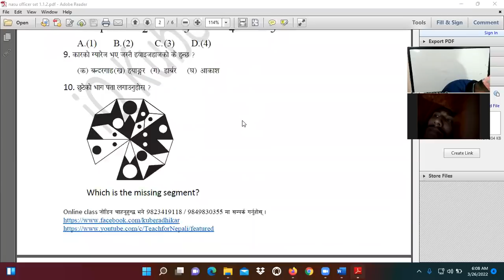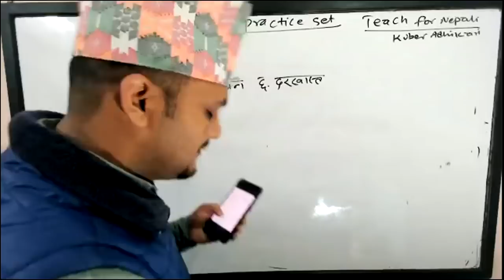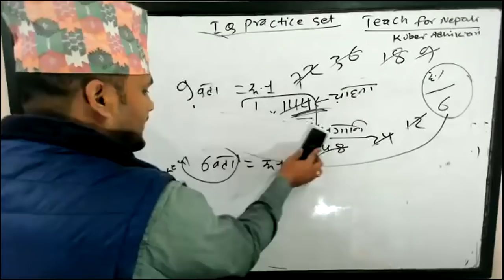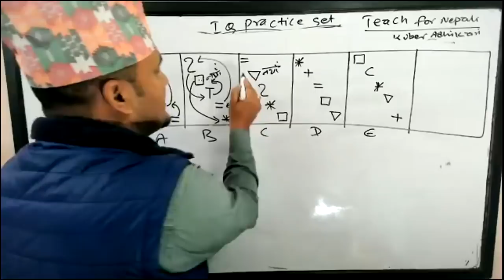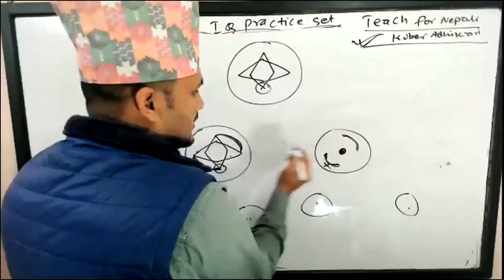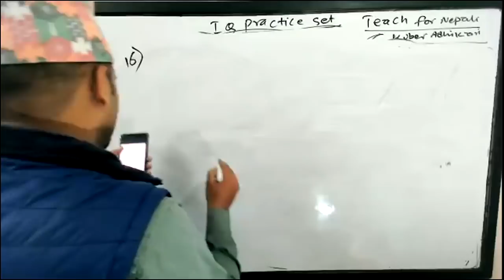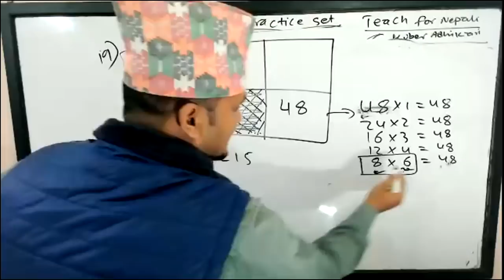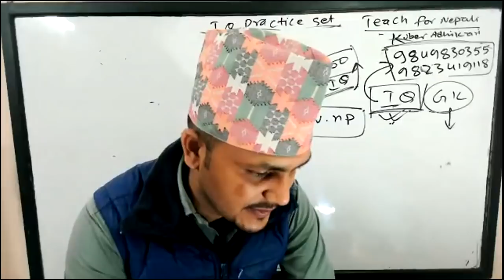IQ practic set feedback BY Kuber Adhikari sir